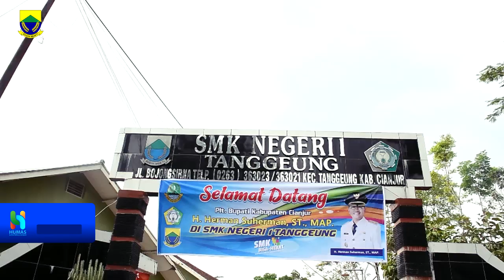PLT Bupati Cianjur Pembinaan Siswa Siswi SMKN 1 Tanggeung Kabupaten Cianjur